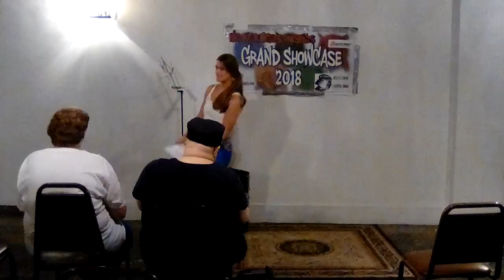Grand Showcase 2018 -- Makeshift Makerspace Part 1a (7/27) *Raw*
Featuring: Barry Graham, Dani Oliver, Gabriel Ricard, JM Romig, Keith Allison, Leo Todd Jarret, Liz Senn, Marissa Hyde, MIchael Ceraolo, Raechel

Venue: Makeshift Makerspace
135 6th St NW
Canton, OH

Host: JM Romig and Marissa Hyde